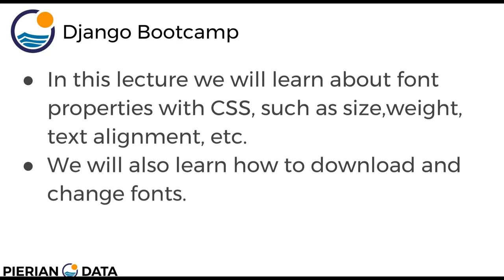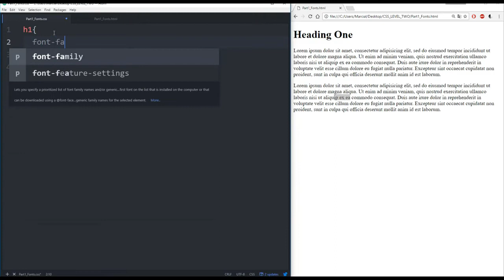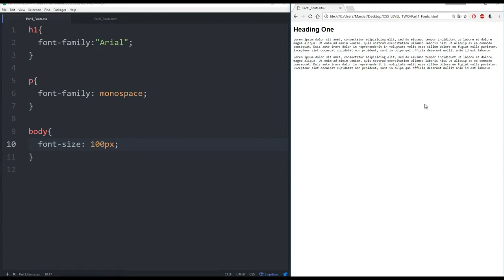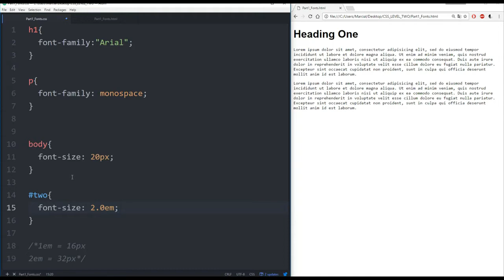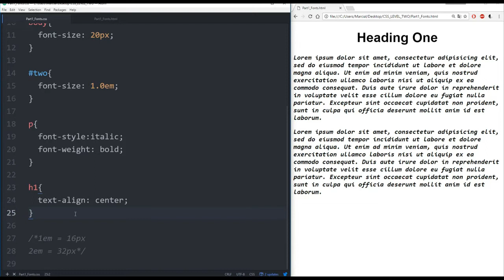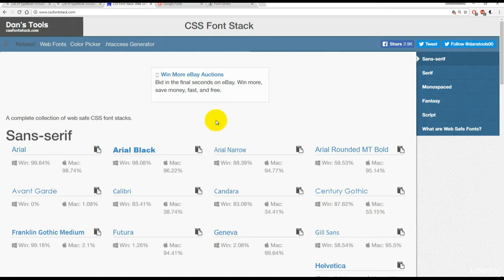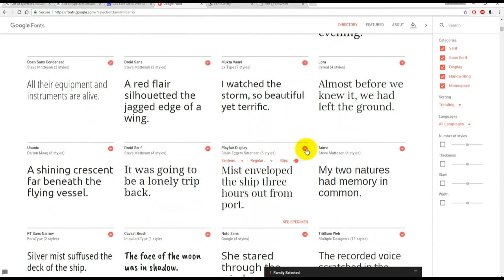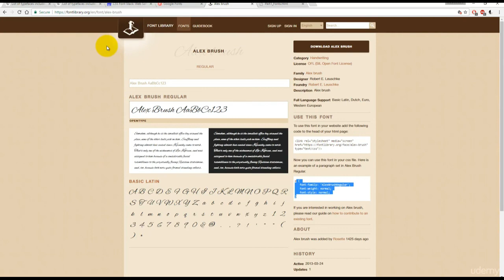#10 Advanced CSS Tutorials | CSS Level 2 - Part One | Python-Django Full Stack Developer Course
Advanced CSS Tutorials | CSS Level 2 - Part One | Python-Django Full Stack Developer Course

Why I'am uploading this course on youtube?  Becuse if someone is not able to buy but want to learn and grow thier career, this is just a little help from us.

NOTE:
The content uploaded is not meant to earn money out of it. The copyrights belongs to UDEMY Courses and respective tutors (pierian data).